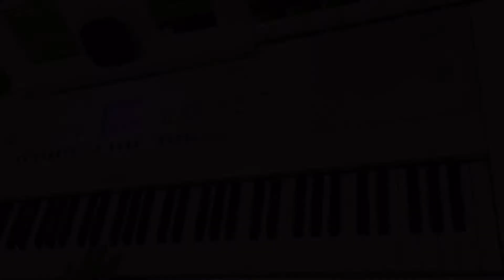Hachiko Goodbye Piano Cover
Movie soundtrack